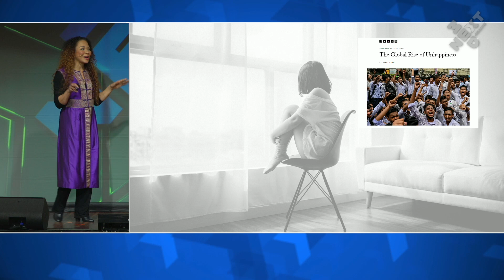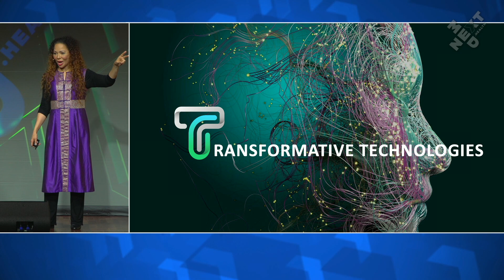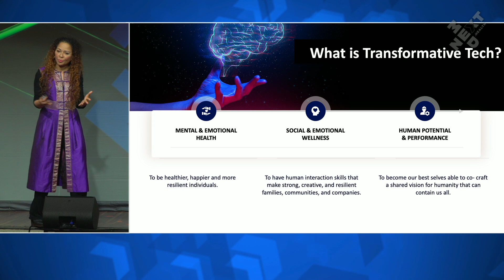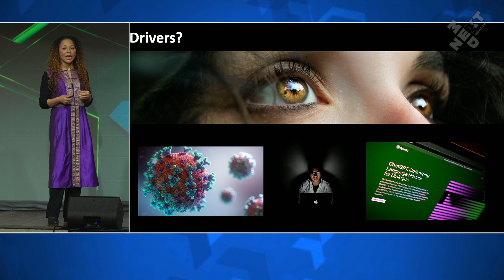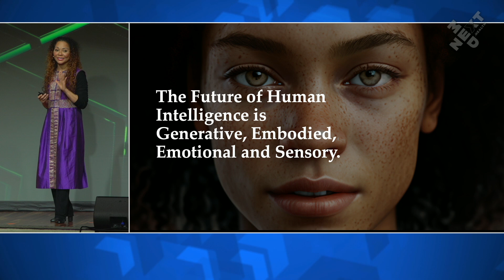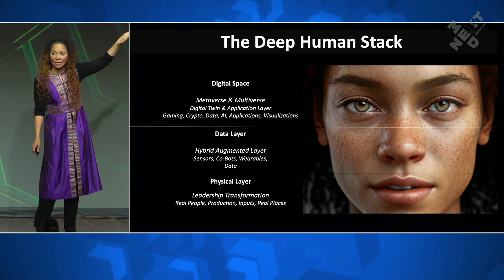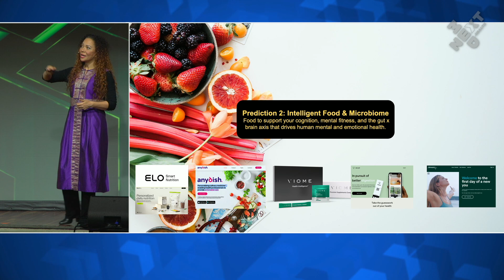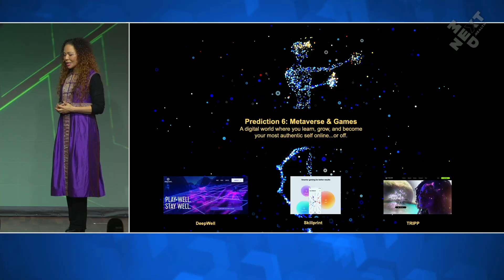Transformative Technologies- Shaping the Future of Human Health & Happiness: Nichol Bradford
Transformative Technologies for Human Health, Mental Health and Happiness.  Nichol Bradford @NextMedHealth explores how technology can unlock the fullest human potential for all.

TransTech includes:
1) Mental & Emotional Health, for healthier, happier and more resilient individuals,
2) Social & Emotional Wellness:  to have human interactive skills that make strong, resilient, families, companies and communities
3) Human Potential & Performance: to become our best selves to co-craft a shared vision for humanity that can contain us all...

Nichol Bradford, MBA is co-founder and Executive Director of Transformative Technology Innovation Lab

NextMed Health is a unique platform and community exploring and catalyzing the future of health and medicine.